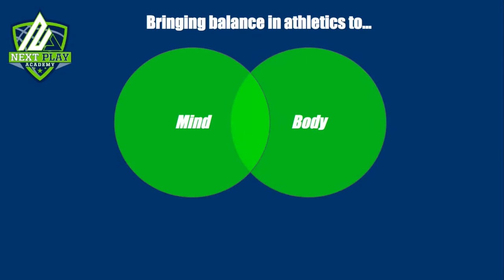Leadership Interview with John Brannen, UC Bearcats - Mental Toughness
Next Play Academy and John Brannen discuss Mental Toughness among other topics of leadership, culture and more.

For more videos, individual and group skillwork sessions, team classroom sessions, visit or follow us at...